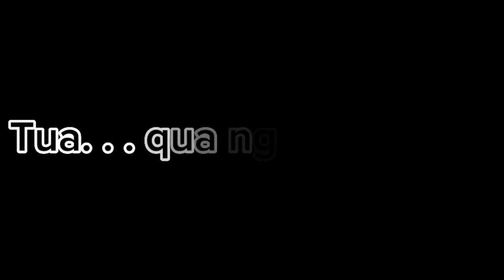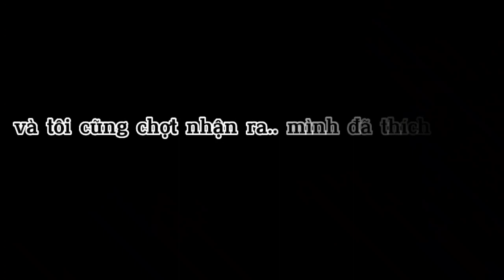Tôi YÊU Cậu thật lòng! Cậu lại vì "Nhiệm Vụ" mà tiếp cận Tôi? || Gacha Nox || By : Yeu♡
- Ý tưởng thuộc về quyền sở hữu của Tôi.
- Mượn ý tưởng chỉ cần cre, không cần xin